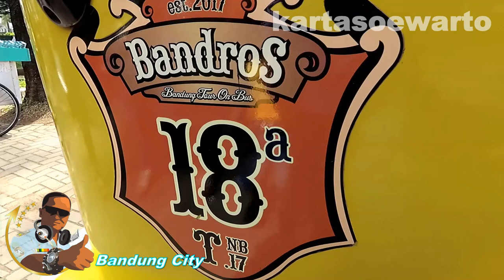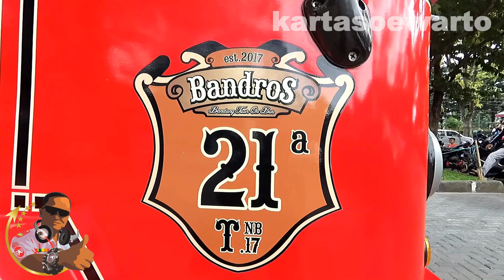BANDROS : Bandung Tour On Bus | Paris Van Java 2019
Video At :
CITY HALL GARDEN,
Taman Balai Kota,
Bandung City,
Capital Of West Java Province,

By :
Suwarto Kartasoewarto Wartonet
Production